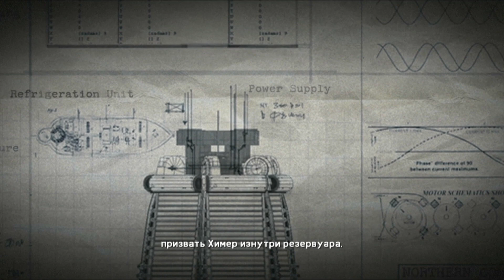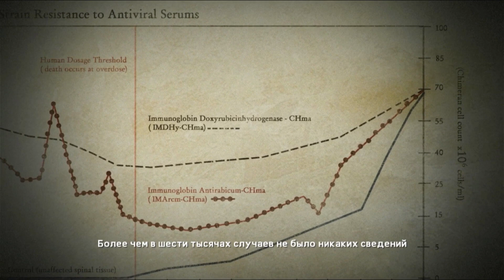RESISTANCE: Fall of Man | Глава 14: Секреты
Прохождение сюжета RESISTANCE: Fall of Man, эксклюзива для PlayStation 3.
Без комментариев, с субтитрами на русском языке от команды Alliance.